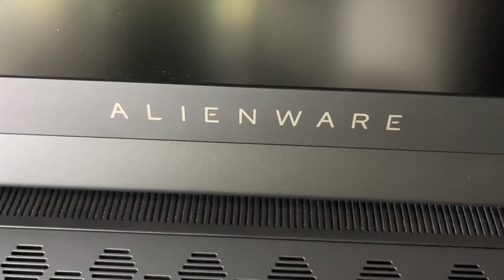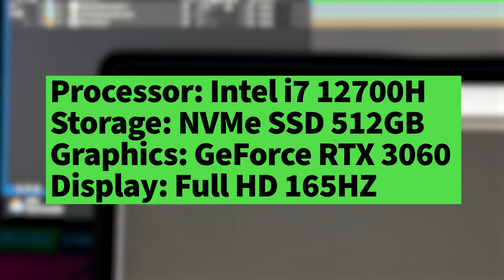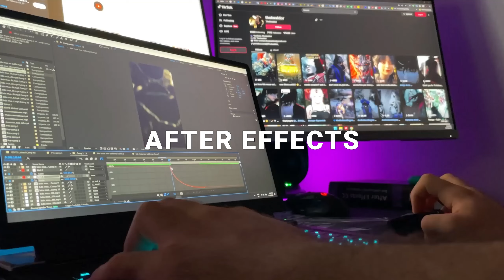BLACK DESERT TEAM SENT ME THIS!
Thank you Black Desert for such amazing reward! ❤️

I've won the video-editing contest for Land Of The Morning Light and got this Alienware x15 R2 Laptop from Pearl Abyss.

CREDITS 🎬